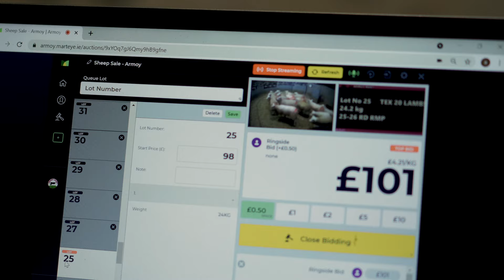Ye Wouldnae be here if ye didnae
Rearing livestock is an important aspect of rural life in County Antrim. The rich green pastures produce stock that is valued all over Ireland and beyond.
In this short film we get some insights into life at the local livestock market (or mart).

Rearing animals for food is an important part of this rural community.
Viewers should be advised this film features discussion of the subject of animals being reared and sold for meat.